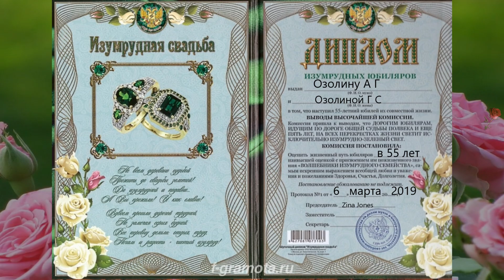Изумрудная свадьба. Озолины Артур и Галина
Вадим Мулерман и Анна Герман  - песня "Случайность"